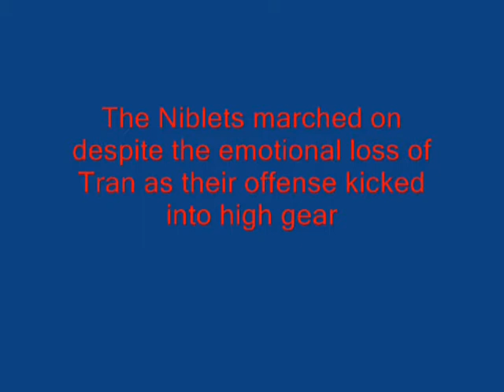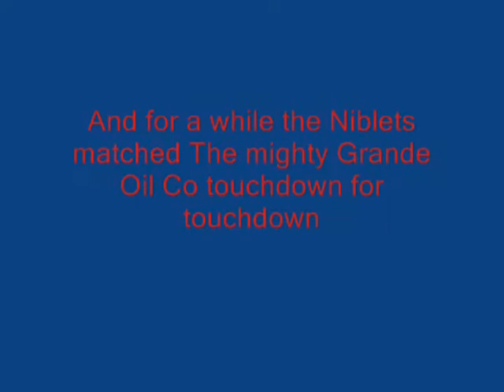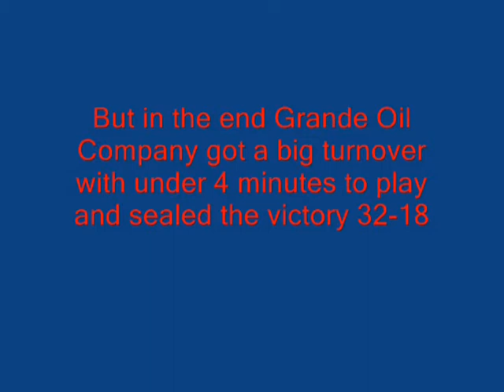niblets vs grande 0001